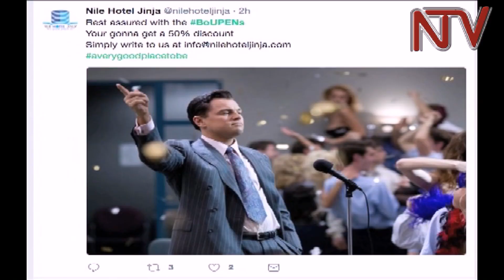Peeni z'emitwalo asatu ziboogeza, biibino ebimu ku byemugambye ku 'social media'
Oluvanyuma lwokubalaga eggulire olunaku lweggulo banka enkulu mweyagulira peeni 350 ku bukadde 125 , waliwo abatandise  okukuba obufaananyi obwenjawulo nga abumu bwefaananyiriza oba olyaku ku bika bya pen emu esobola okugula emitwalo egisuka mu 350